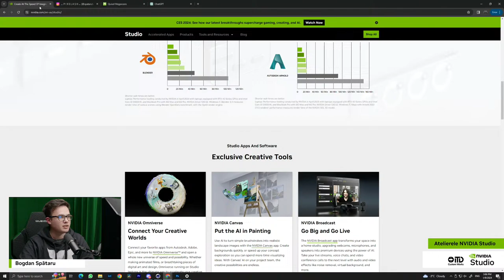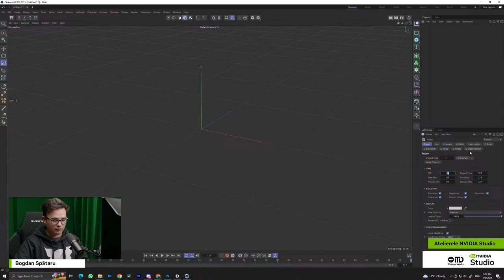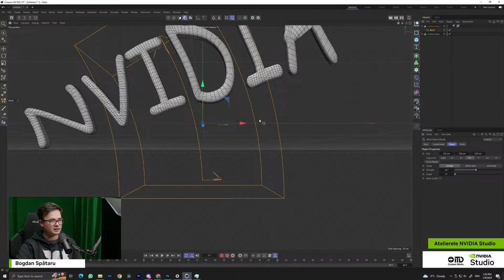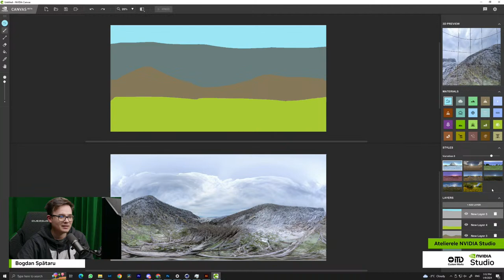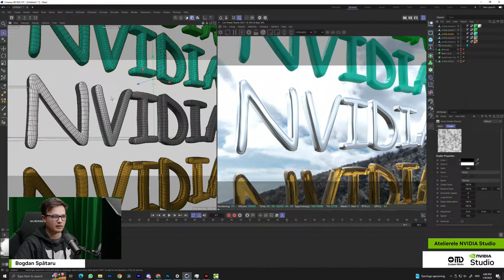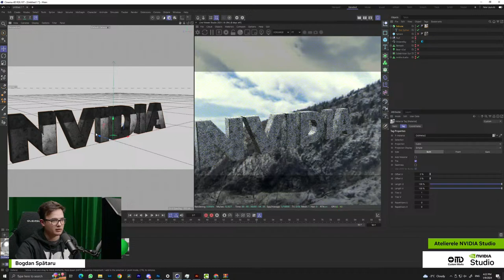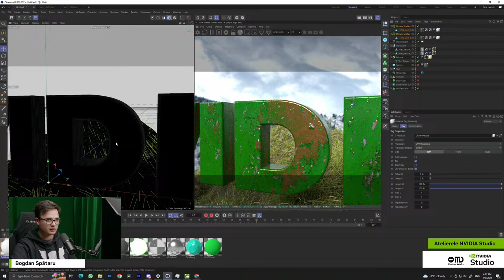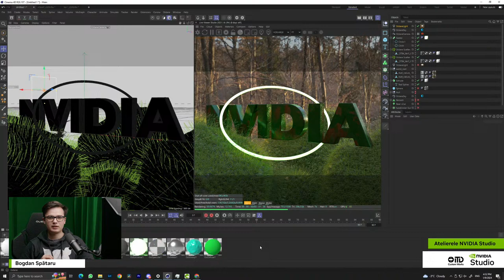Atelierele NVIDIA Studio - Invitat: Bogdan Spătaru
Atelierele NVIDIA Studio reprezintă o serie de transmisiuni video în direct pe care le realizăm împreună cu ajutorul creatorilor de conținut care folosesc produsele și tehnologiile NVIDIA Studio.

În acest episod îl avem invitat pe:
Spataru Bogdan (P I X E L A S H) - Artist 3D, Graphic Designer, Kitbash3D Ambassador, în prezent Graphic Designer la PORC, cu o experiență de cel puțin 8 ani pe partea de Freelancing în Graphic Design și cel puțin 5 ani în 3D.

Bogdan ne arată funcționalitățile NVIDIA Studio și aplicabilitatea acestora în mediile creative folosind aplicații din suita Adobe Creative, Cinema4D și Octane Render. Dacă vrei sa afli cum sa creezi materiale în Octane folosind fotografiile realizate cu aparatul foto sau cu telefonul, urmărește acest nou episod din Atelierele NVIDIA Studio.